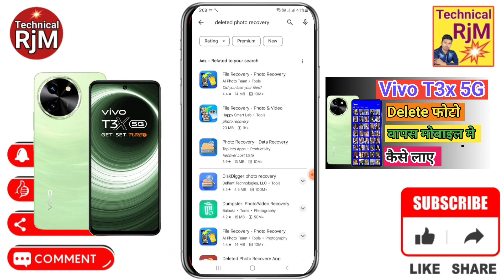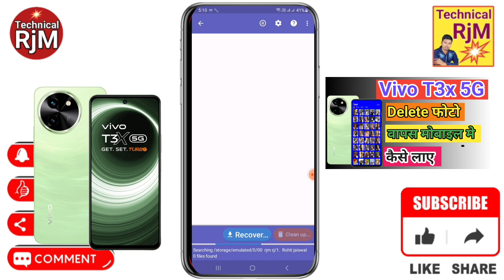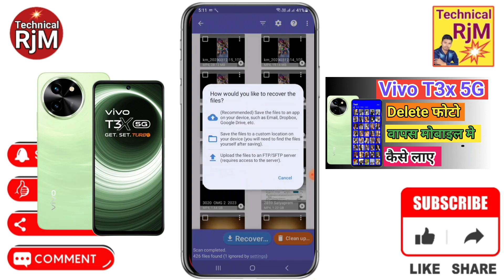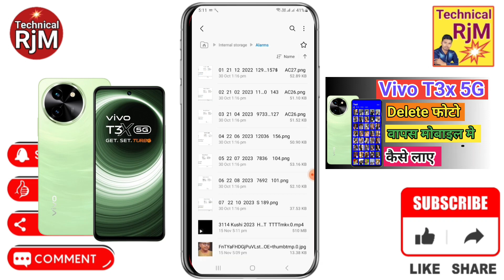Vivo T3x 5G Delete Photo Wapas kaise laye Vivo T3x 5G Deleted Photo Recovery Delete Video Wapas kai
About Video.Vivo T3x 5G Delete Photo Wapas kaise laye Vivo T3x 5G Deleted Photo Recovery Delete Video Wapas kaise laye

Queries Solved
Vivo T3x 5G delete photo wapas kaise laye,
Vivo T3x 5G deleted photo recovery,
Vivo T3x 5G delete photo recover kaise kare,
Vivo T3x 5G delete photo kaise nikale,
Vivo T3x 5G me photo delete ho gaya wapas kaise laye,
Vivo T3x 5G photo recovery,
Vivo T3x 5G me recycle bin kaha hai,
Vivo T3x 5G recycle bin,
Vivo T3x 5G recycle bin settings,
Vivo T3x 5G trash file,